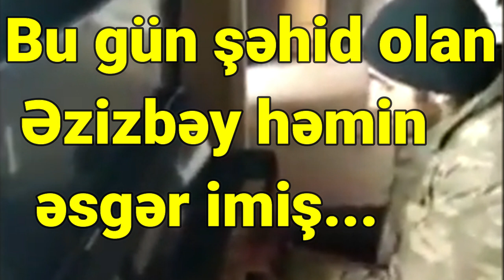Bu gün şəhid olan Əzizbəy həmin əsgər imiş Video